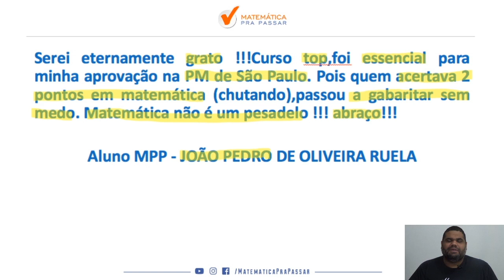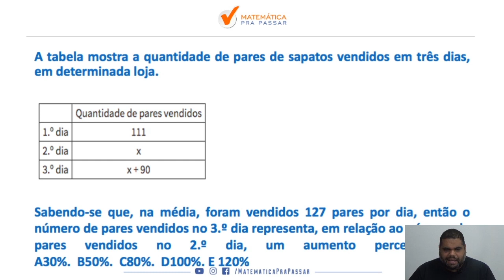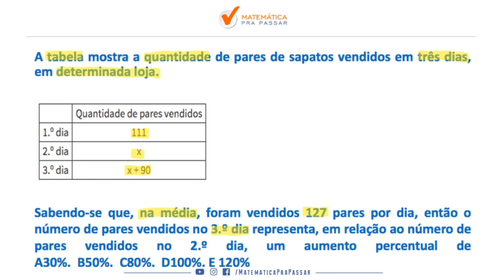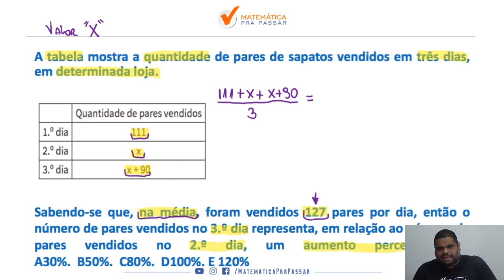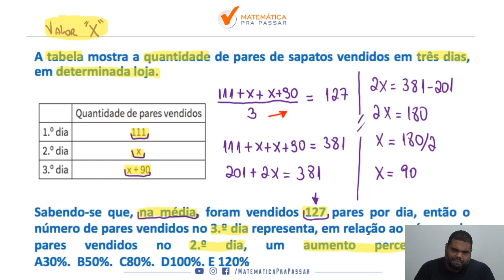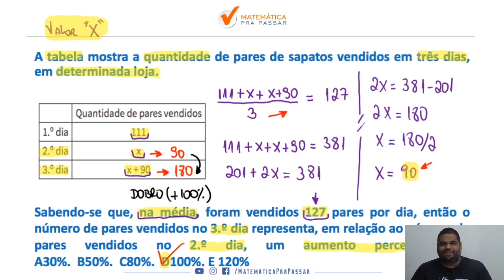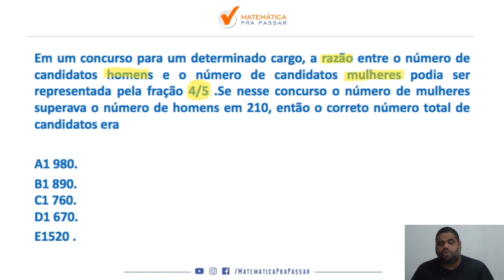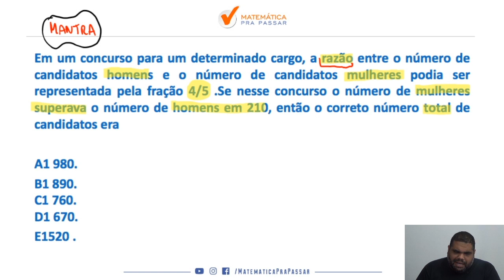Aulão da Premonição : Revisão Final de Matemática para PM-SP . [Chamada]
Você quer  acertar 80% ou mais  das questões de matemática na PM-SP?

Se sua  resposta for sim , adquira agora mesmo o nosso curso de revisão ,  aulão da premonição .  Nesse curso , através de um estudo reverso e com o método MPP ,  você  vai aprender a  matemática da PM-SP , de uma forma rápida e simples, e terá acesso a 40 questões de matemática , dividas em 4 blocos ,cada um com 10 exercícios ,  no estilo da prova da PM-SP  .  Por  fim ,  o nosso Aulão da Premonição para o concurso da PM-SP é a revisão final para você realizar seu sonho de ser policial militar do estado de São Paulo .